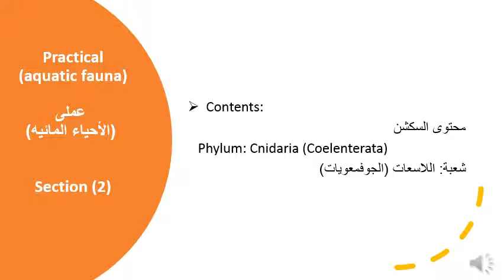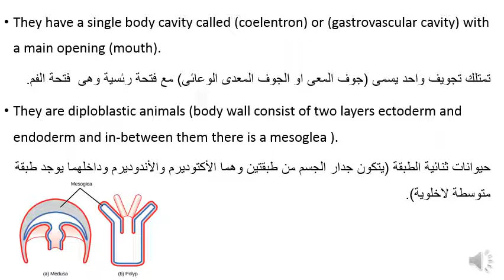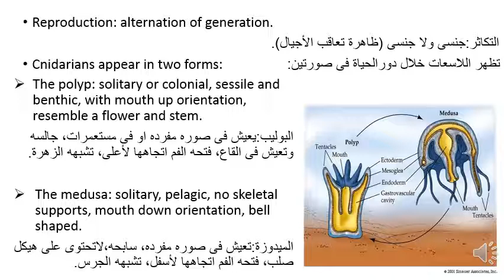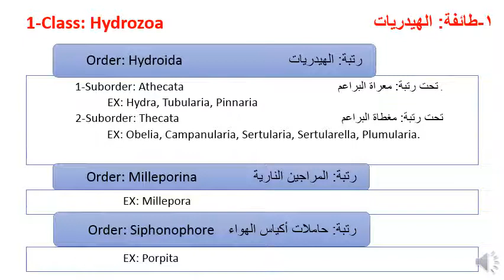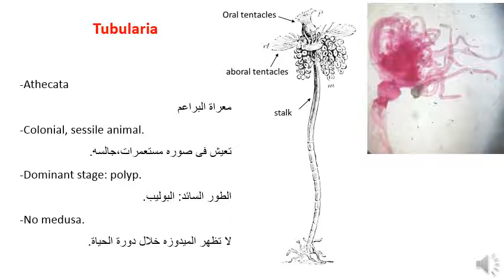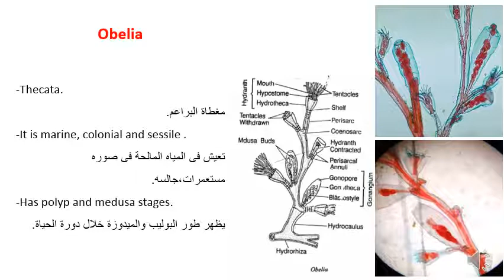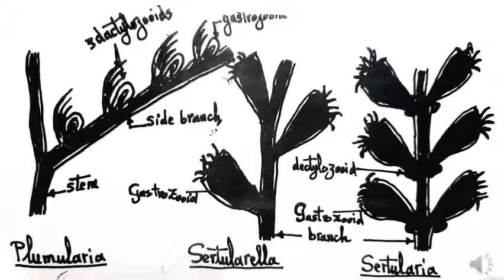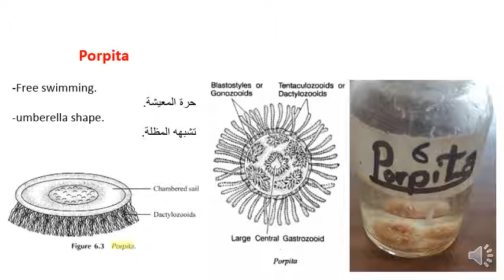practical aquatic fauna section 2 | cnidaria | عملي الاحياء المائية